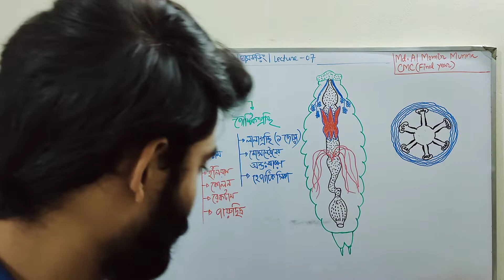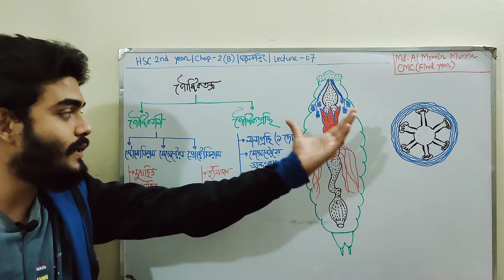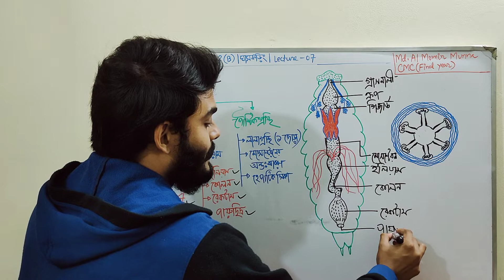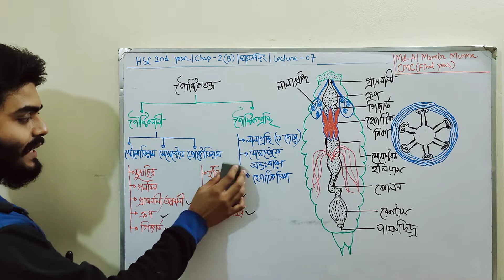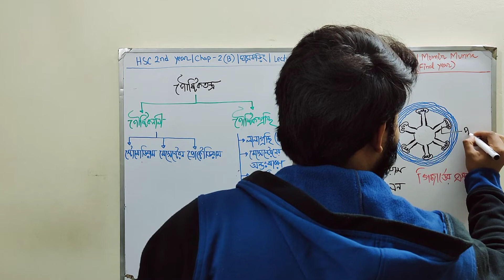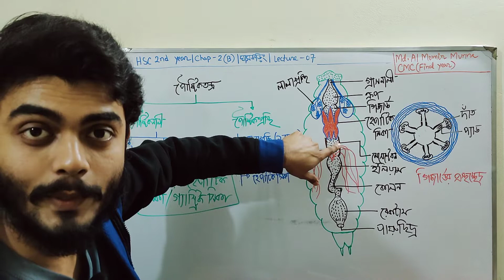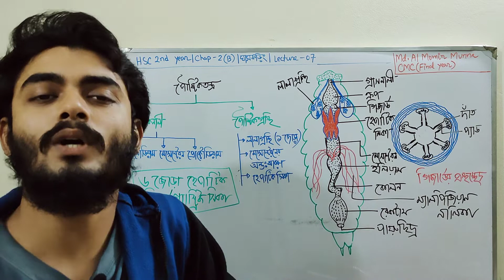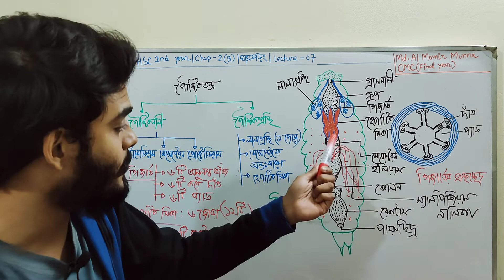৭. Zoology | Chapter2(B) | ঘাসফড়িং | Lecture 7